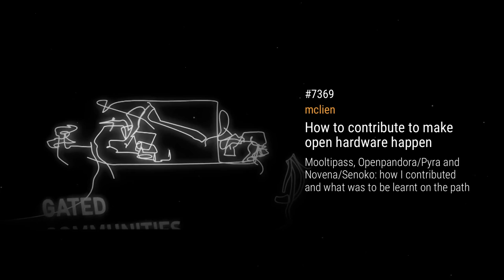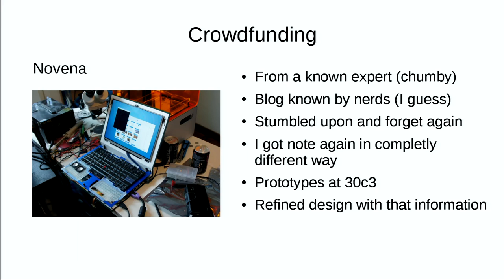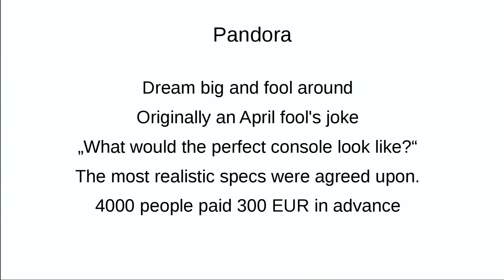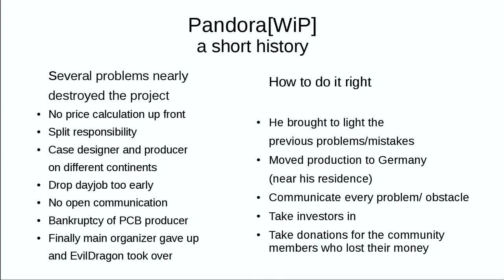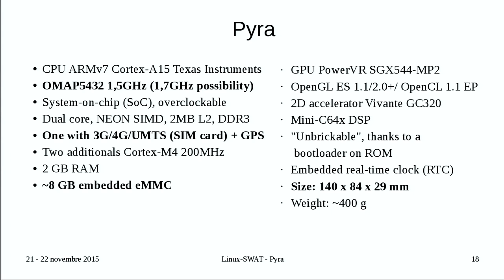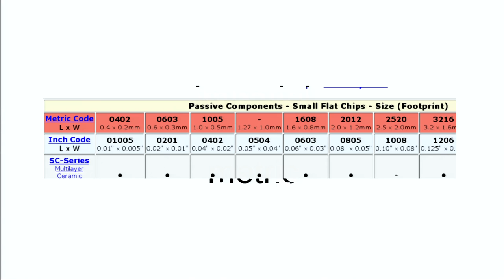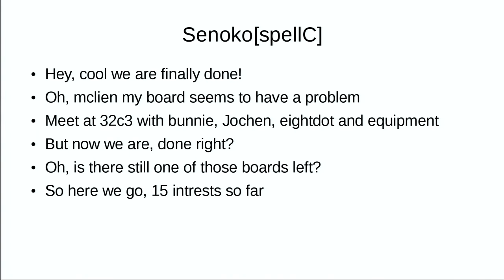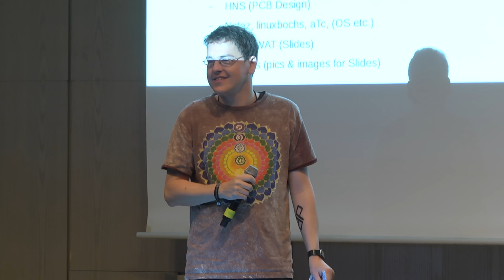mclien: How to contribute to make open hardware happen (deutsche Übersetzung)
What to do if you are neither a hardware- nor a software expert and want to contribute in effords of openess neverseless? A short overview about what I have done so far, shown on 3 exaples: The Mooltipass, a offline password save. The Pandora/Pyra, a mini handheld, full Linux PC and its successor. Senoko, the Novena battery board. From "just" crowdfunding to producing, why it's worth to go through all the ups and downs and encourage others to do the same.

mclien